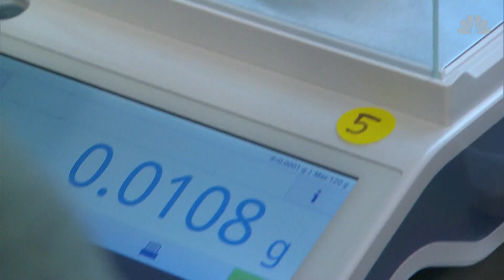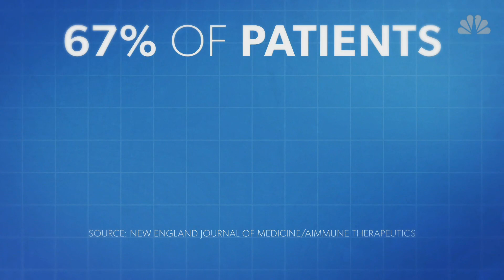Peanut allergy pill closer to getting approved by the FDA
A potentially life-saving peanut allergy treatment is one step closer to approval by the Food and Drug Administration.